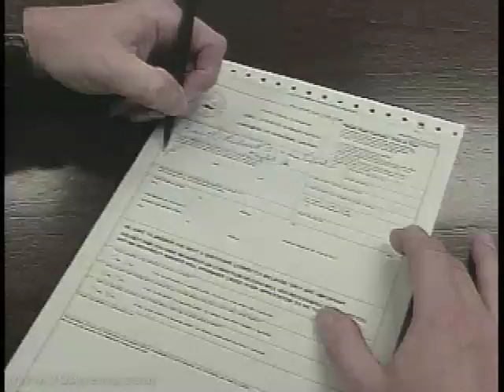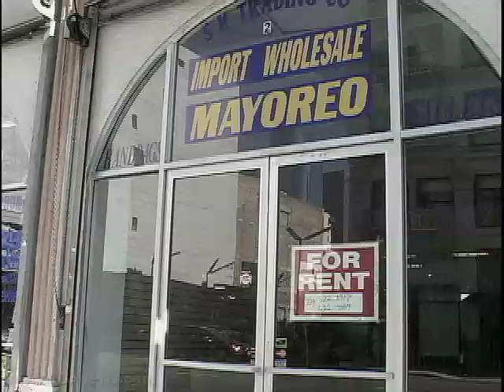Tight Credit Hurts Small Business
The trouble that began on Wall Street is beginning to trickle down to Main Street, as small businesses find credit tightening up. Many banks are wary about lending until it's clear who will take responsibility for the bad debt they are carrying. Many small business owners are finding it hard to borrow to finance their operations, and they worry about whether their customers will be able to buy their products. Leta Hong Fincher has more.